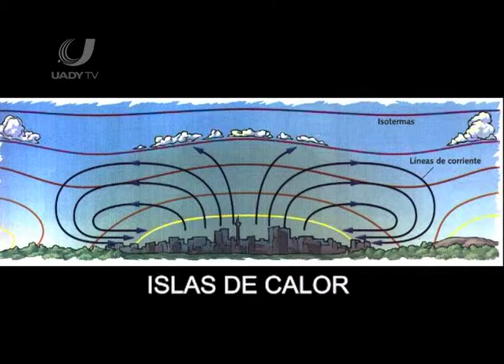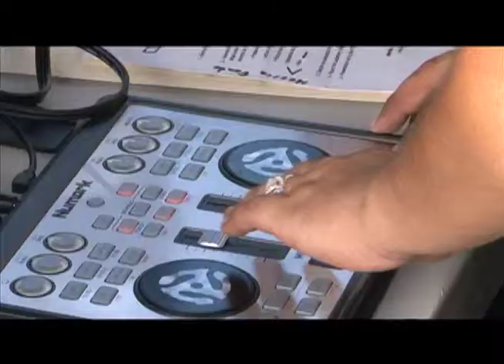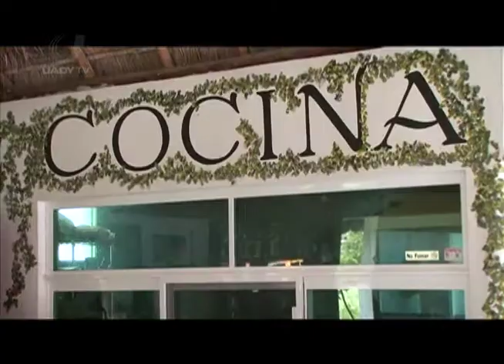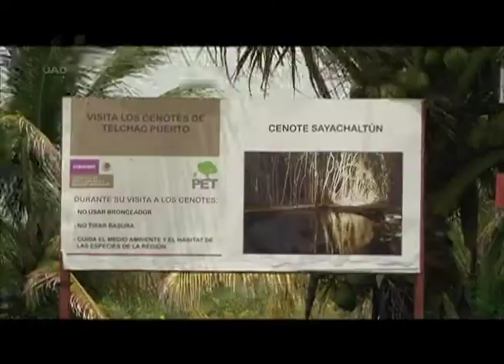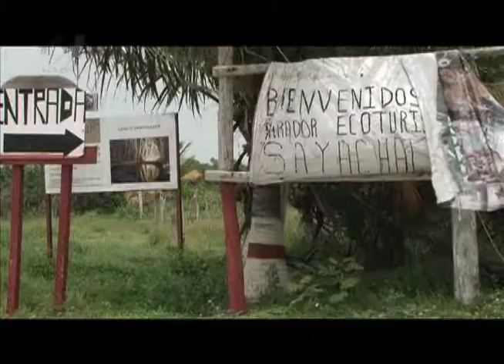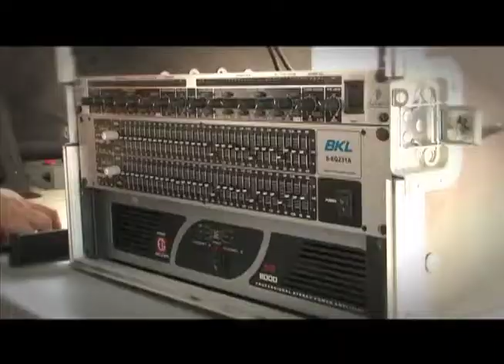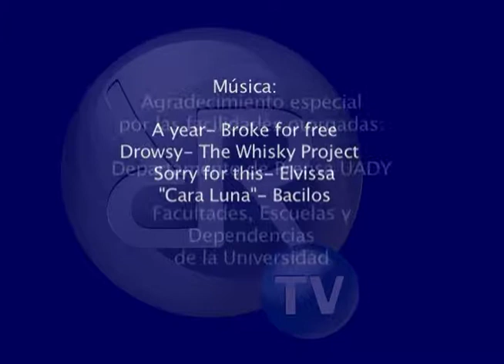Programa completo 301 - Reflejo universitario